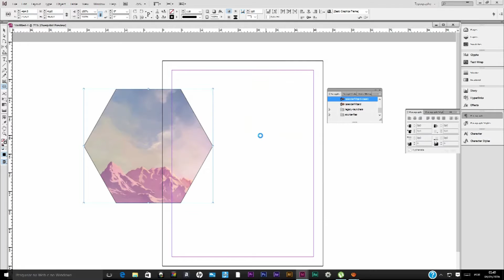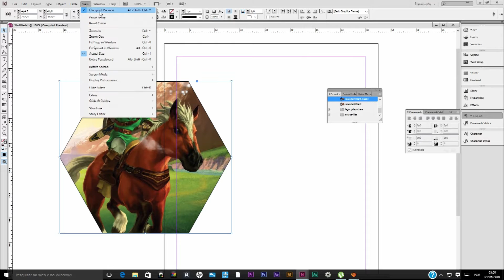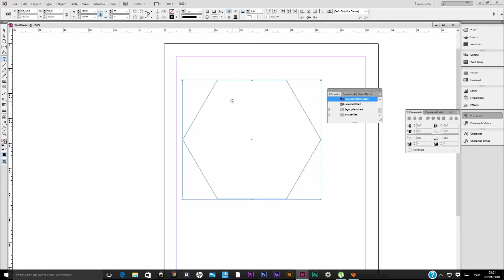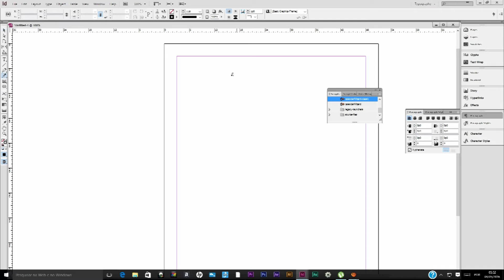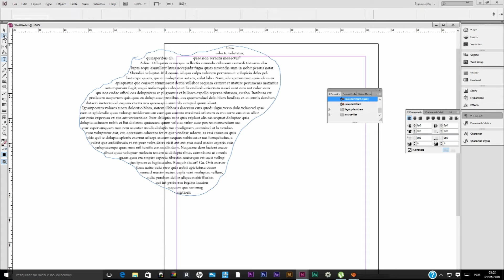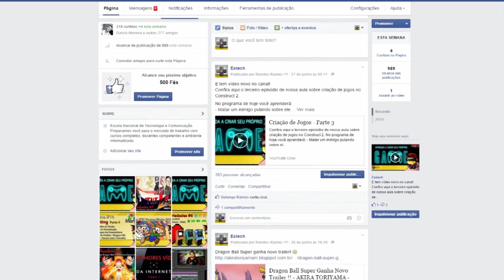Indesign - Preencher Forma com Texto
Aprenda, na aula de hoje, a preencher imagens vetoriais com textos.